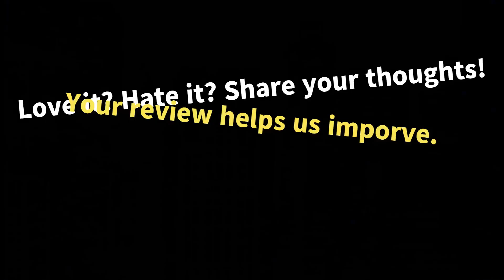Alexei Navalny Dies in Prison, West Blames Russia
The world mourns the passing of Alexei Navalny, the 47-year-old Russian dissident who died in prison after a lengthy illness. Navalny, once the most prominent opposition leader to President Vladimir Putin, had been sentenced to a long jail term and had been in declining health for some time. His death has sent shockwaves through Russia and around the world, with many expressing grief and outrage over the loss of such a courageous figure. The Russian government has refused to release Navalny's body, further fueling suspicions about the circumstances surrounding his death.